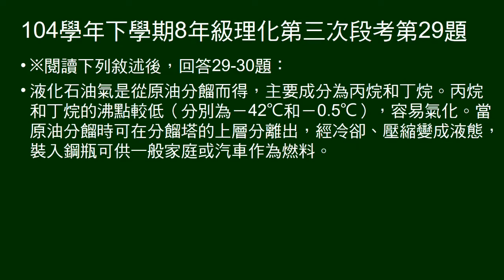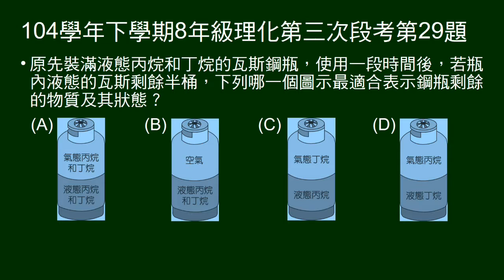104學年下8年級理化三段第29題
問液化石油氣用了一半後，桶內的物質及狀態。